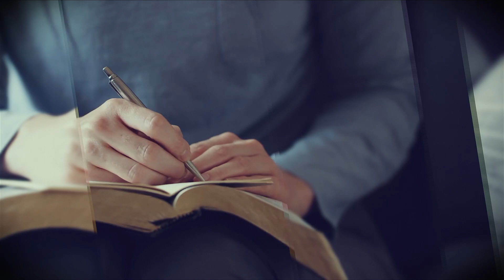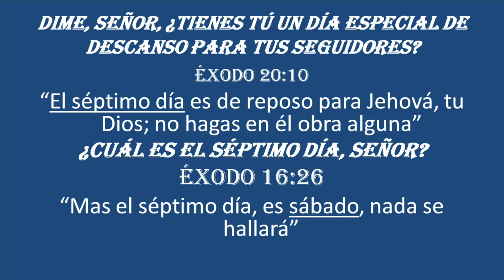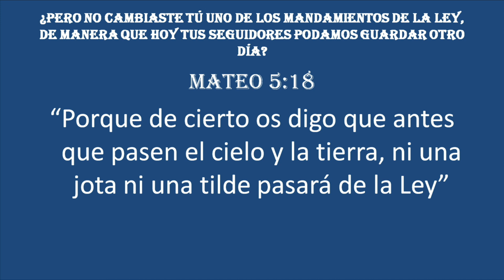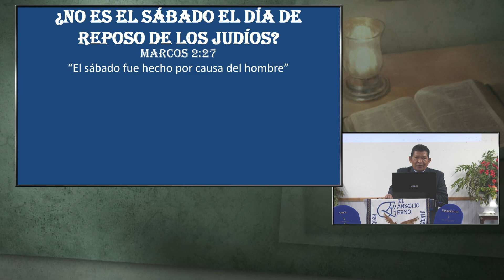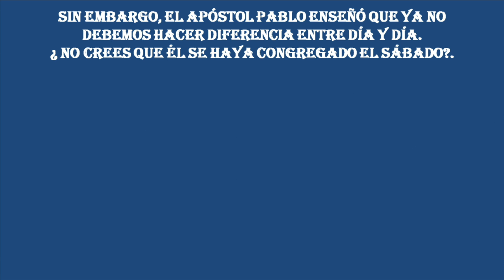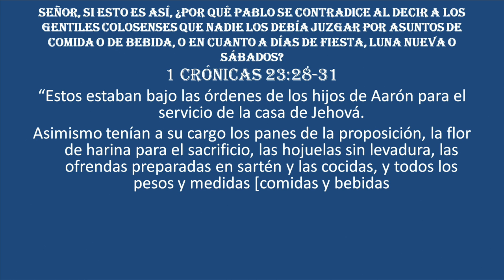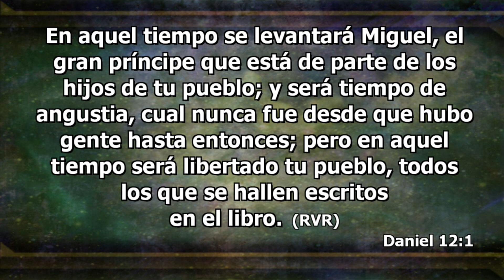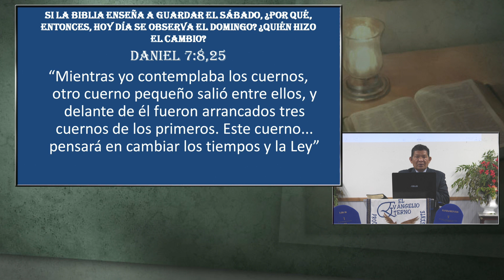Un Dialogo Con Dios, Acerca del Sabado - Palabras de Vida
Pastor Victor Romero